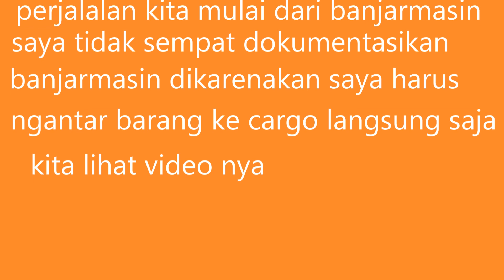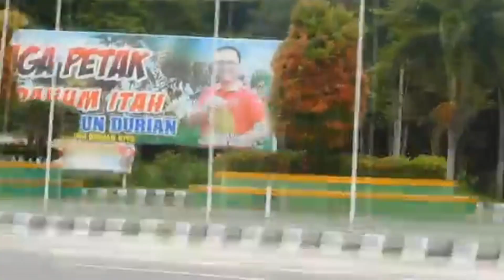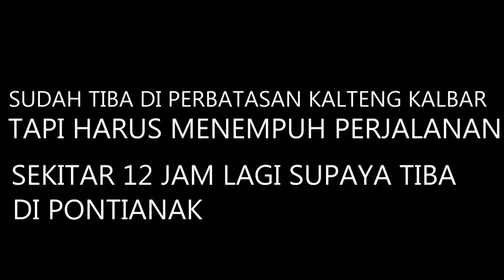PERJALANAN BANJARMASIN KE PONTIANAK LEWAT DARAT NAIK MOTOR